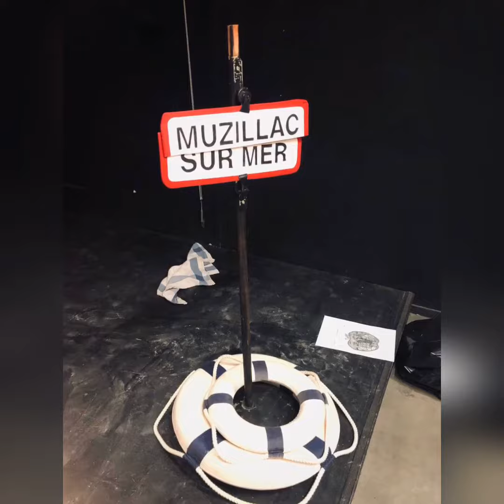Lorient En scène 2.0 : la compagnie Le 7e Tiroir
Du Scénith à la Balise, petites salles de spectacle à Lorient, la culture continue de vivre et nous montrent la vitalité artistique des compagnies ! Les artistes donnent de leurs nouvelles et gardent le lien.
#3 - la compagnie Le 7e Tiroir  prépare le spectacle de marionnettes "Les Confidences de Célestin", au Scénith, à Lorient, en mars 2021